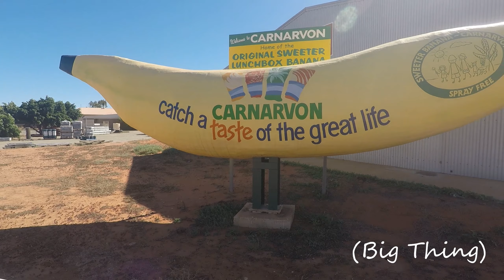2019.06.01 - I Blow Holes di Carnarvon (ITA - SUB ENG)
In questo video siamo passati dalla città di Carnarvon per vedere la seconda "Big Thing",  ovvero la Big Banana.
La città di Carnarvon è abbastanza grande e si possono fare rifornimenti a basso costo.
Le sue attrazioni sono le farm e i Blow Hole.
Cosa sono i Blow Hole?
Guardate il video e lo scoprirete!

In this video we went to the city of Carnarvon to see the second "Big thing", that is the Big Banana.
The city of Carnarvon is quite large and you can do supplies at low cost.
Its attractions are the farm and blow Hole.
What are blow Holes?
Watch the video and you’ll know it!

Attrezzatura / Our Stuff

Canon EOS 1300D

Canon Lens 70-300

DJI Phantom

DJI Mavic Air

Phantom Battery

GoPro Stabilizer

Samsung Galaxy S9+